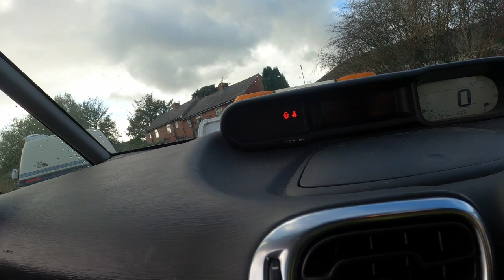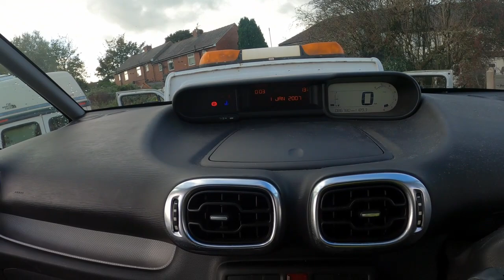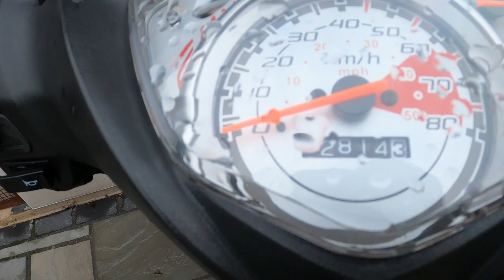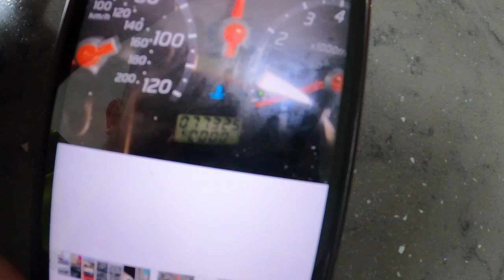ANOTHER CAR FOR THE BREAKERS YARD! WHO WANTS TO BUY THE MONDEO??